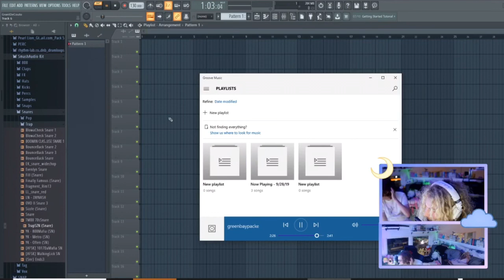Deko - greenbaypacked snippet